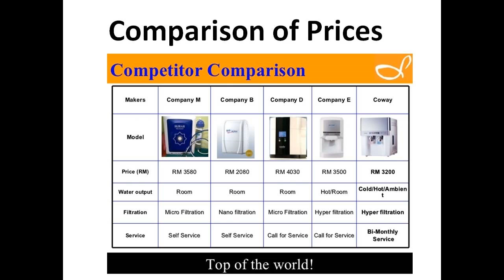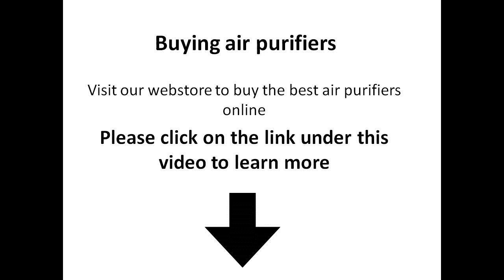Where can I buy air purifiers in Milwaukee Wisconsin - carpet cleaning: heaven's best milwaukee wi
Where can I buy air purifiers in Milwaukee Wisconsin - America In-Home in Brookfield, WI offers high end closet and storage solutions, window treatments, and in-home entertainment systems

What We Can Do to Improve Air Quality Energy Savings Plus Health Indoor Air Quality Guidelines for Multifamily Building Upgrades
2 reviews of America In-Home "We are so pleased with the service and quality of America in-home

Read GREENGUARD's tips for consumers to improve air quality at home
Poor indoor air quality (IAQ) has been tied to symptoms like headaches, fatigue, trouble concentrating, and irritation of the eyes, nose, throat and lungs
America In-Home, Brookfield, WI
Just one of these plants for every 50 feet in your home could help reduce VOCs and improve air quality Indoor air quality (IAQ) is a term which refers to the air quality within and around buildings and structures, especially as it relates to the health and comfort of building occupants